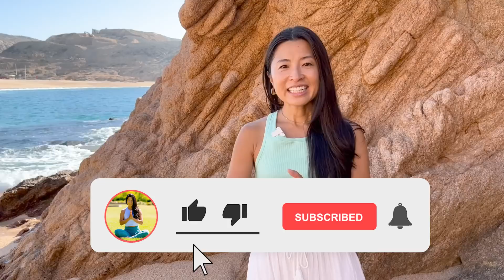【決断に迷っている人へ】決断するためのコツ！ | Wellness To Go by Arisa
「決断に自信を持つにはどうしたらいいですか？」という質問をいただきました。
正しい決断ってなに？決断する時に「これは正しい決断なの？！」と考えすぎて悩んでしまいすぎて、前に進めてない人も多いのではないでしょうか？
この動画では私が思う決断するためのコツをみなさんとシェアします。

毎週日曜にメルマガ発信しています。ストレス管理、マインドセット、感情管理、人間関係などについて毎週話しています。こちらからぜひご登録ください🌟

Wellness To Go by Arisaはおうちで簡単にできるヨガや瞑想、毎日をHappyに過ごすTipsをシェアしているチャンネルです。
毎週日曜、午前9時15分- 無料ライブヨガレッスン

【無料】ライブヨガレッスンスケジュール
毎週日曜 朝9時15分 on YouTube

🧘🏻♀️【無料ミニ動画シリーズ】ヨガベーシック101　ご登録はこちらから

💪【無料】30 DAY 朝ヨガチャレンジ
サインアップはこちら

🔑人生で望むことを手にいれる鍵　効果的なビジュアライゼーション３つのSTEP

▷書籍「バンクーバー式　ウェルネスヨガ」

💖 About me
愛知医科大学を卒業後、医師として働き、語学留学をきっかけにカナダ、バンクーバー移住を決意。バンクーバーでヨガや瞑想に出会い、体と心の繋がり、マインドフルネスなライフスタイルに興味を持つようになる。 more…